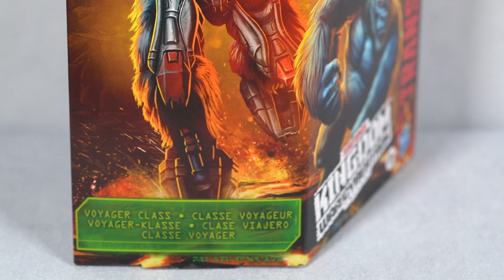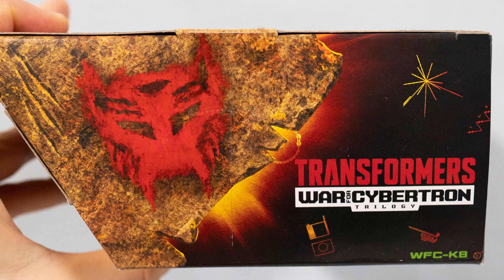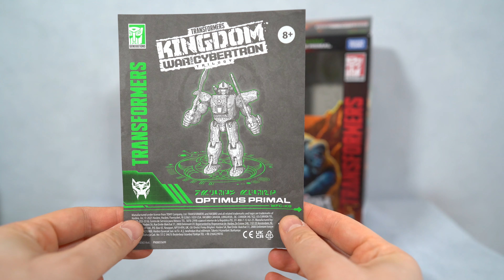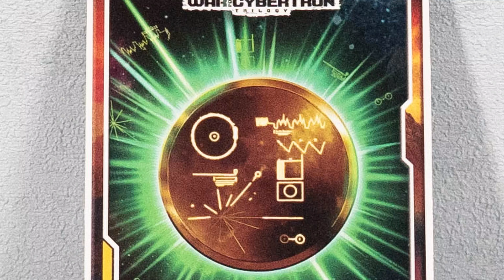Transformers OPTIMUS PRIMAL KINGDOM -War For Cybertron-Revue française-en français (FR)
Revue de Transformers Maximal OPTIMUS PRIMAL
Figurine Kingdom - voyager 2021
Revue française

Sommaire:
00:00 Introduction
00:55  - Packaging
04:58 - Historique personnage
06:08 - Mode robot
11:53 - Comparatifs
18:50 - Transformation
20:54 - Gorille
23:55 - Gorille Debout
25:48 - Conclusion

Trouvez les autres figurines sur Amazon FR (attention certains ne sont plus disponibles):

Select:
- G2 Megatron
- Deep Cover

Leader Kingdom
- Beast Megatron
- Ultra Magnus

Select / exclusivités
- G2 Megatron

MASTERPIECE - films

Exclusivités Amazon
- Clones / POUNCE WINGSPAN
- Siege Trio Fan Choice / Mirage / Impactor / Aragon
- ALPHA STRIKE COUNTERFORCE (Sideswipe)